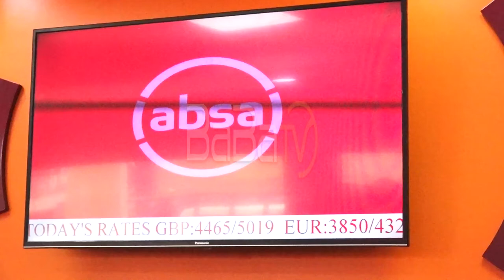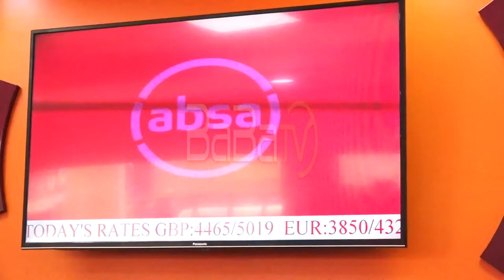Barclays bank uganda rebrands to Absa Uganda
Abana uganda babasabye okukomya omuze gwokuterekanga empiiya mu mayumba nimu buliri yebasula wabula beyambize dhi banka okusobola okukuuma esente dhaibwe obukalamu.

Obubaka buno bwa Mali Samwiri akulira abakozi mu Jinja Municipal Kanso bwabaire nga akulembeiremu okwigulagho banka eyeiziiza obuyaaka eya ABSA eno nga ebaire eyetebwa Barclays.